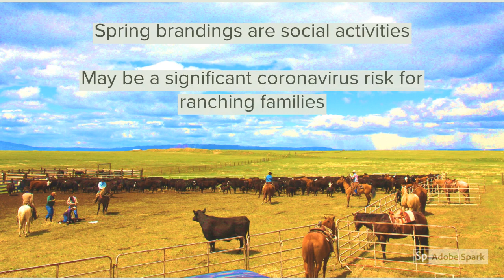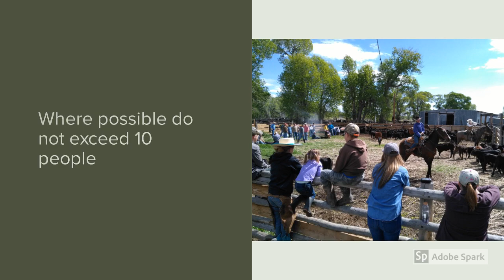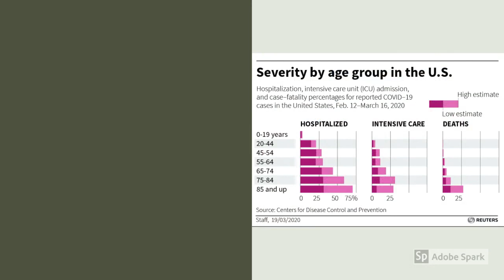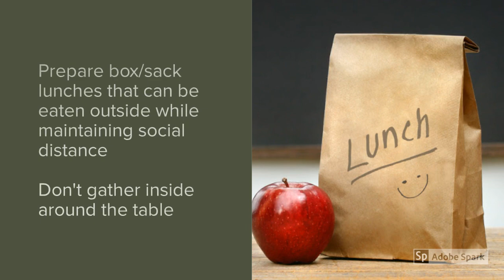Ep.2.Branding and Coronavirus Safety_Series: Ranching Through COVID-19 Because Ag Is Essential Copy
UW Extension Series: 'Grazing Through COVID-19: Because Ag is Essential'

Timely information for ranchers and range managers during the COVID-19 pandemic.

Episode 2: Branding and Coronavirus Safety